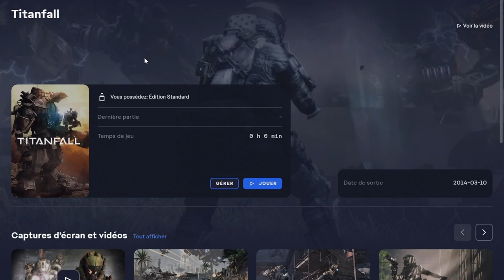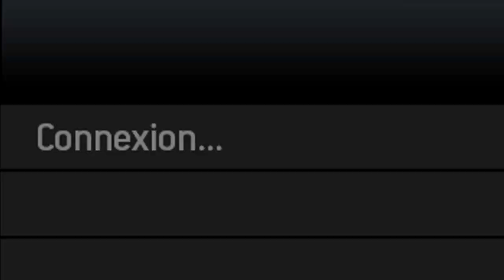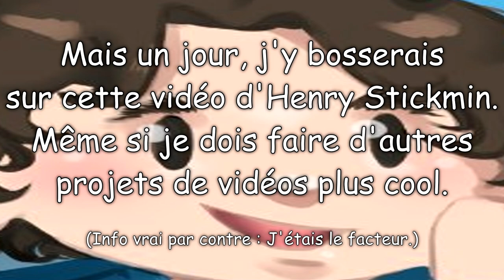SUPRA BRIC-À-BRAC : 1h de bordel, d'humour et d'amis !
Tout commence avec Bibi, envoyé par Ayanador, cherchant Astero.
Leur entreprise de vidéos, Menoria, coule et ils ont besoin de leur seul monteur porté disparu pour débloquer la situation. Comment notre groupe de zigototos va réussir à créer une vidéo dans un monde dans lequel ils ne sont pas la bienvenue ?

Supra Bric-à-Brac, un énorme bric-à-brac accompagné d'une histoire réalisée sur Minecraft.

Enfin le grand attendu Supra Bric-À-Brac, plusieurs années à le faire pour en arriver là ! Je suis très fière de cette vidéo. Avec tout le travail que j'ai du faire à côté pour d'autres vidéastes ou d'autres vidéos datant de 2020, je suis content d'avoir finaliser ce projet qui me tient à coeur. Maintenant, il faut faire la suite car le Menoria Cinematic Universe, ça ne sera pas qu'un seul film quand même.

Merci à tout les participants de la vidéo ou qu'ils ont soutenu le projet ! Notamment mes amis et surtout @TheHug0Geek, lui c'était un crack, il m'a appris un truc de ouf car sans lui, la comédie serait finito comme disent les jeunes !

Personnages :
​- @Asteroooo : Le monteur de cette vidéo.
- @TheAyanador  : Le fondateur de cette vidéo.
- @Bibilebot  : Jack Barato.
- @misiki3127 : La meuf qui se balade à 0:28.
- @UlysseGaming : Homer Simpson.
- Brayan : Je ne sais plus c'est qui déjà. Quelqu'un peut me dire son @ en commentaire ? :/
- @KayvaanWasTaken : Le belge.
- @angikonys4775  : Le PNJ à gauche où on voit la meuf qui se balade à 0:28, je pense.
- @Prauwer : Rien fait sur le projet.
- @TheMikyvars : E S P A C E S .
- @Edelnarry  : Il était au trailer.
- @ZodiakPm : Il n'était pas au trailer.

Cameo :
- @MrBeast : Le facteur.
- Erwan Betami : Le personnage principale.

Cascadeur :
- Daftvid Hasselhoffre : Le vrai et l'unique cascadeur de ouf.

Musicien :
- @atomicfridge903 : Il a fait quelques musiques.

N'hésite pas à partager la vidéo si elle t'as plu ! :D
Et surtout, tu peux regarder la vidéo, ça c'est bien aussi :o

- Ancienne chaîne co-op de Menoria : @MenoriaServeurFaction